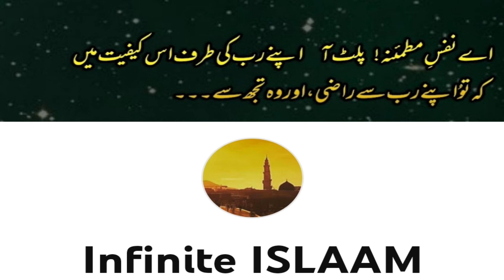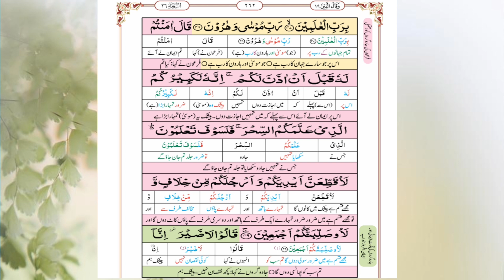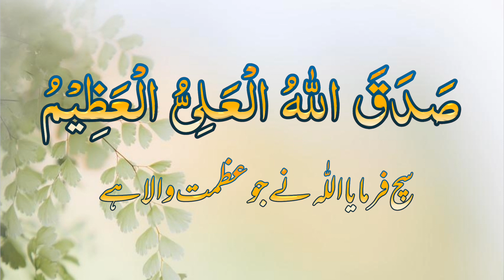Surah Al Shu'ara With Urdu Translation Ayat 34-51 | سورۃ الشعراء اردو ترجمہ و تفسیر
Surah Al Shu'ara With Urdu Translation Ayat 34-51 |
سورۃ الشعراء اردو ترجمہ و تفسیر